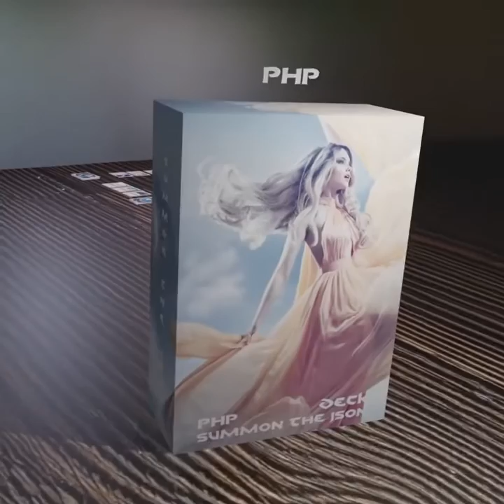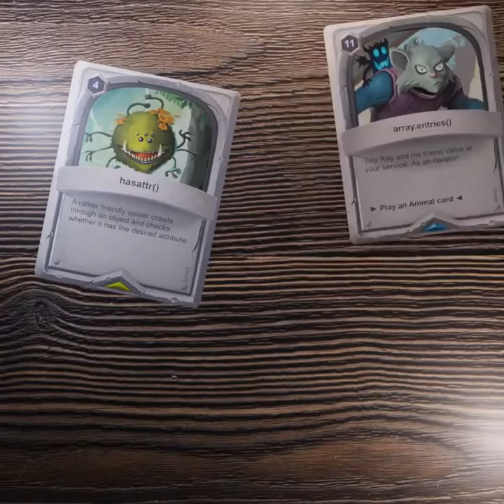Summon The JSON Introduction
The video introduces you to the world of Summon The JSON programming flashcards set in an alternative fantasy world. The game and flashcards for programmers allows you to have fun with your friends, colleagues and family, and discover how fascinating programming is.

Music: Epic Ethereal Fantasy Uplifting Vocal by Carlos Estella, Time Travelers album, Adobe Stock Licence